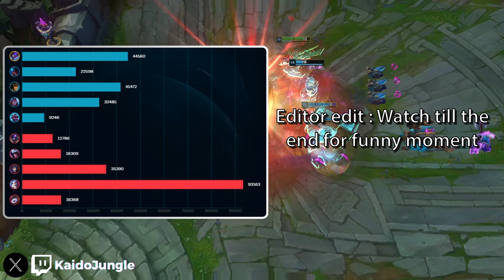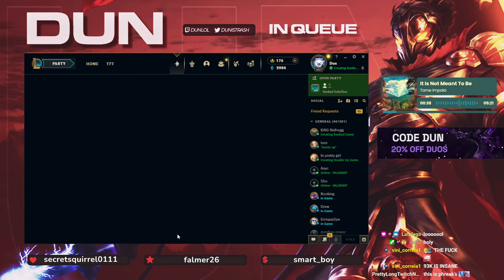[Rank 1 Kha'zix] How to play the late game on Kha'zix | Kaido w/ Commentary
►Jungle Gameplay VOD Channel:  @Kaido_Gameplay